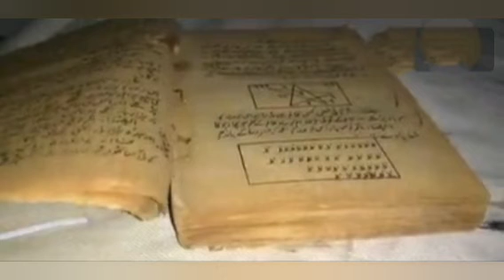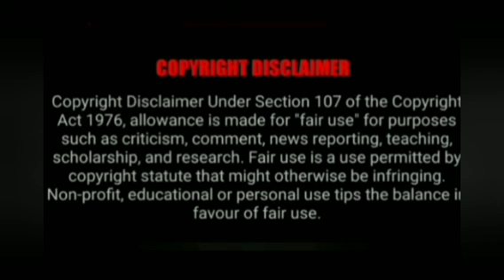வியாபாரத்தில் நல்ல லாபம் கிடைக்க@VASIYAMANDIRANGAL